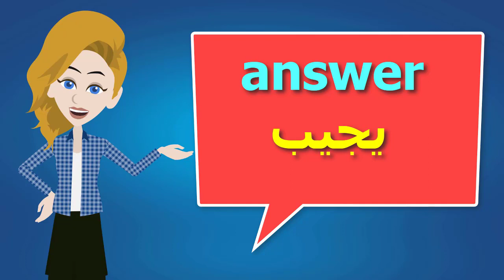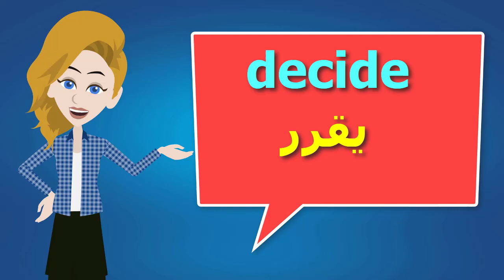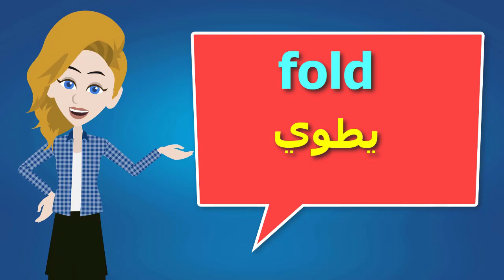تعلم أهم 300 فعل الأكثر استخداما فى اللغة الإنجليزية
دروس تعليمية فى اللغة الانجليزية
كورس انجليزى